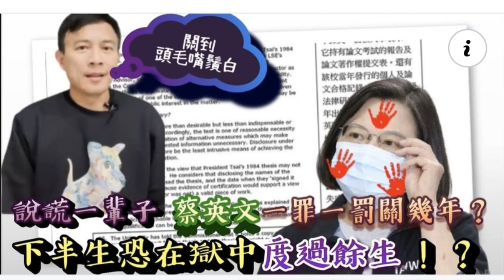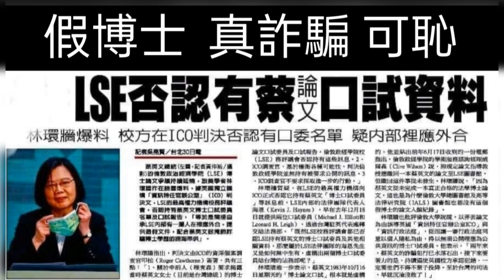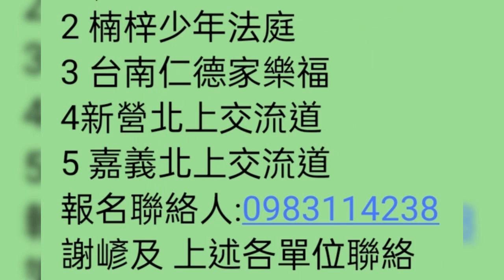12/12下午2點#全國秋鬥大串聯 凱道自由廣場